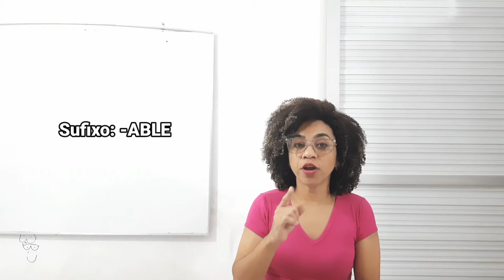SUFIXO -ABLE |Vocabulary | Dicas de Inglês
Publicado em 13 de Setembro de 2023

Hello People! Hoje iremos aprender o Sufixo ABLE na língua Inglesa, assim como a pronúncia em Inglês dos adjetivos. Tire suas dúvidas escrevendo nos comentários. bjos Seja um apoiador do nosso canal Pix: Fale comigo: E-mail - Instagram: Ingles com Sislem God bless you all!!!